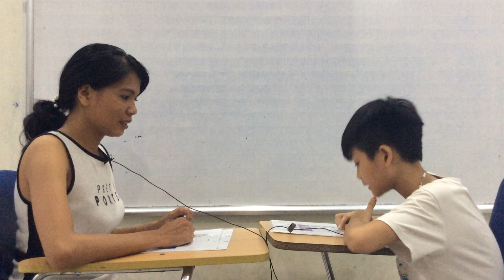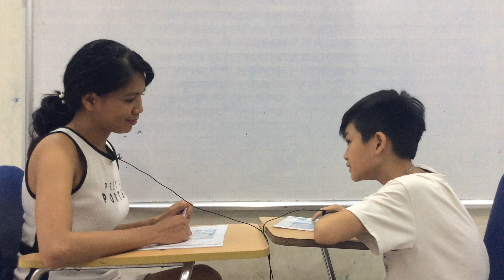Hệ thống Anh ngữ Nemo - Tiếng Anh trẻ em 4-15 tuổi Huy Hoàng - F2B - Final Test